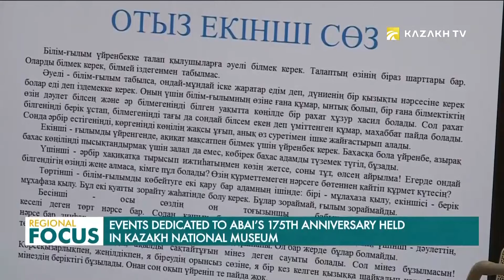В Нур-Султане прошло мероприятие к 175-летию Абая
Абай - легенда и культовая личность. Его литературное наследие пропитано мудростью и остаётся актуальным по сей день. О многогранной личности, его неиссякаемом творчестве и жизни его знаменитых последователей говорили сегодня ученые-абаеведы, научные сотрудники и общественные деятели столицы. Они приняли участие в научной конференции в стенах нацмузея, отмечая, что заслуги великого поэта являются образцом для подражания для всех казахстанцев.